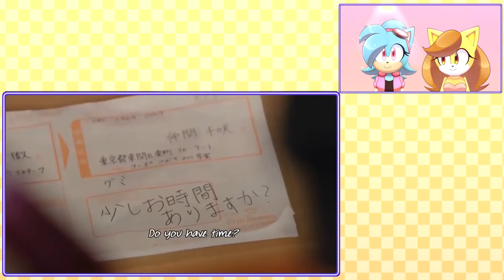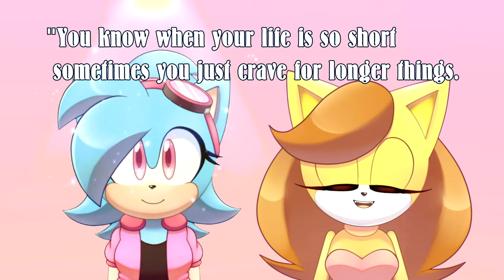Long Long Man! Japanese Commercial ( SNT and Dani React )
Dani and SNT are teaming up together to react to the Long Long Man Gum Japanese commercial!

Also huge thanks to Courtney for letting my borrow SNT! If you wanna check out her amazing content here's her channel~

🎨 Paint Tool SAI
🎥 Sony Vegas
✏️ Wacom Tablet